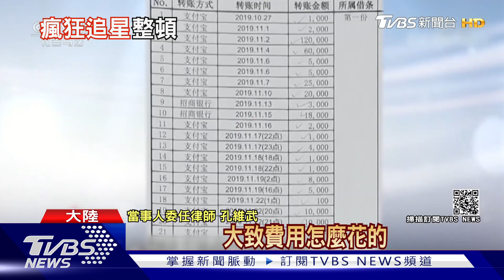陸追星族組成「飯圈」 各為其主引發網路謾罵｜十點不一樣20210828